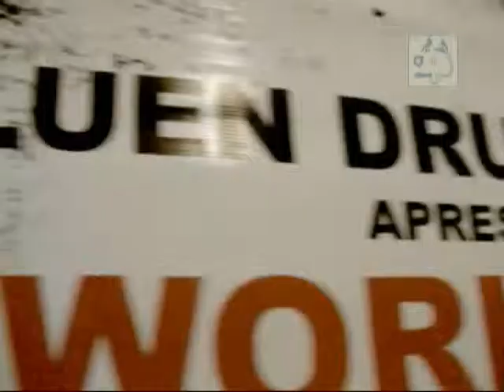Programa END 7 - 13-12-2007 - Dudu Portes - Urbanbords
(Issur Koch, Beta Pletsch, Gretha Castilhos e Rafa Souza)